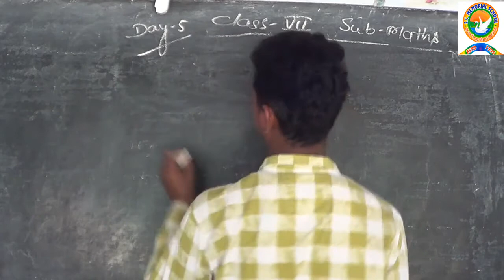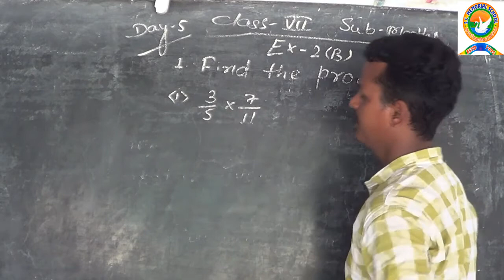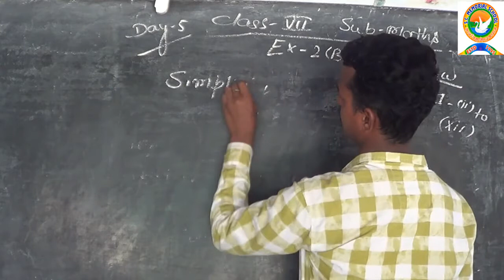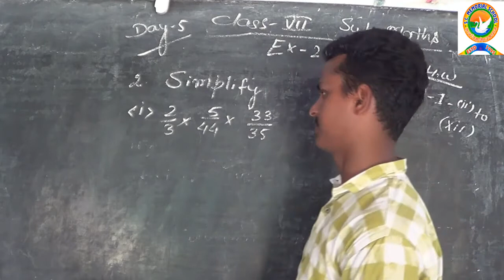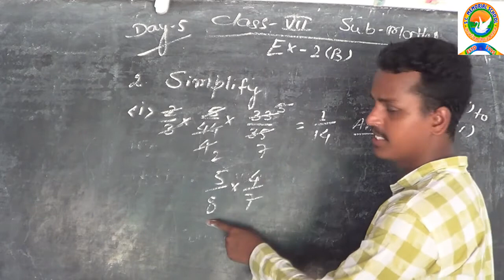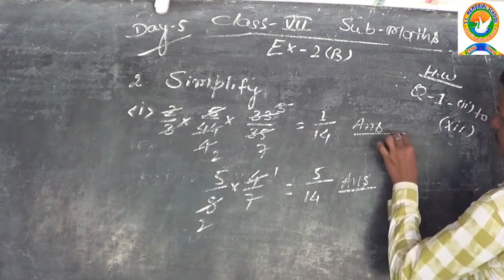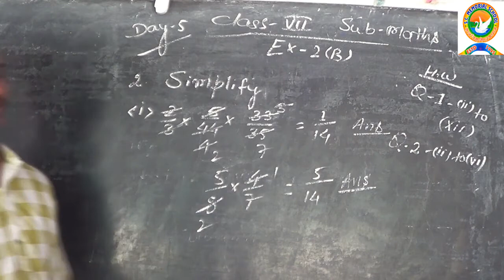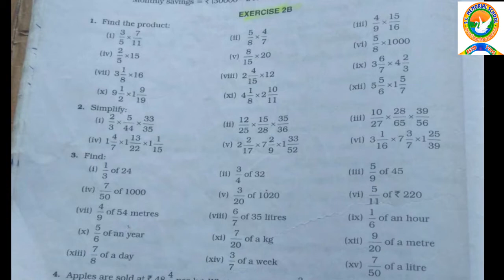Class 7 Maths Day 5